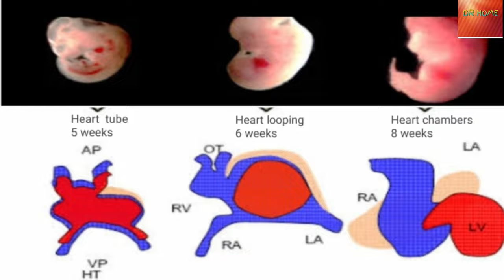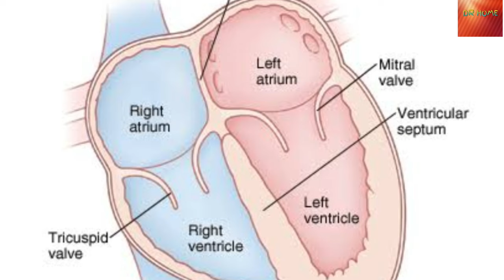Fetal heart beat ❤ बेबी के दिल की धड़कन#FHR Drshikha Agarwal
Fetal heart start  beating at around 5.5 - 6 weeks on Transvaginal Sonography TVS,  but  at appear around 6.5- 7 weeks on transabdominal Sonography .

if fetal heart did not appear till 8 weeks till   2 months,  baby survival  chances would be very  poor.

Fetal heart rate is  around 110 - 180 bpm , ir vary from time to time ⏲,  and changes  every hour.

if baby moves  in the womb, Fetal heart ❤ increases,  when baby sleeps,  it decreases.